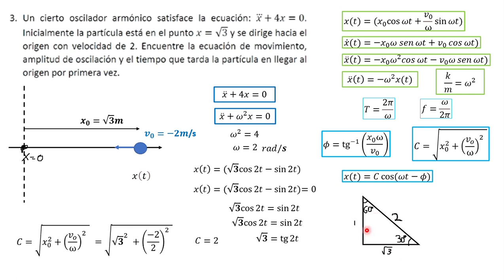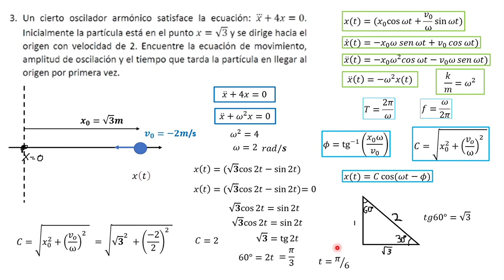EJERCICIO 3//MOVIMIENTO OSCILATORIO